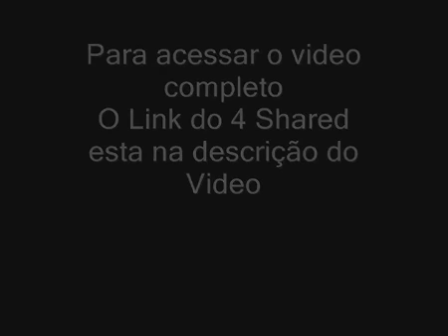♫♪♫♪Mr. Guitar Man in Krakatoa Ópera Rock.(Banda Tarkus)♫♪♫♪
Agradeço um Like na minha pg do Facebook

Para assistir o video completo clic no link abaixo da 4 Shared
(18 minutos)
Banda Lei Seca
Valdir Guimarães-lead vocals-bass-occasional acoustic guitar
Valdir Zamboni-acoustic& eletric guitar-mandolin-vocals
Mickey Nicolas-keyboards-backing vocals
Cesar Frezzato-drums-percussion
Atual Banda Tarkus(Made in Brasil)